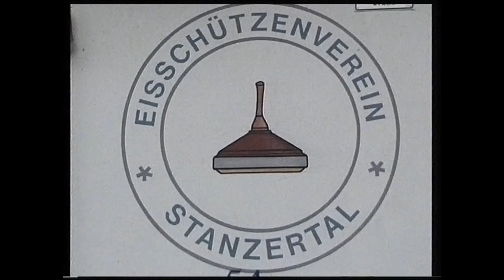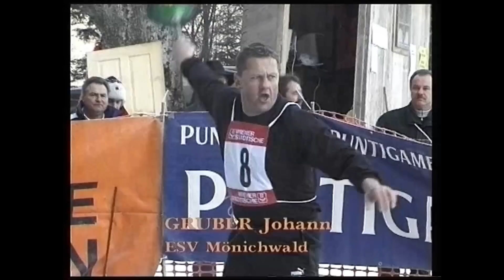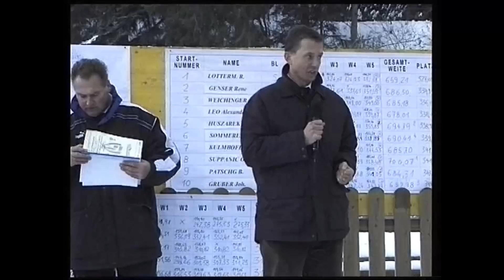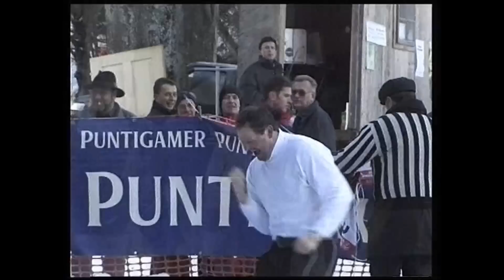Staatsmeisterschaft 2001 Stanz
Staatsmeisterschaft Stanz 2012